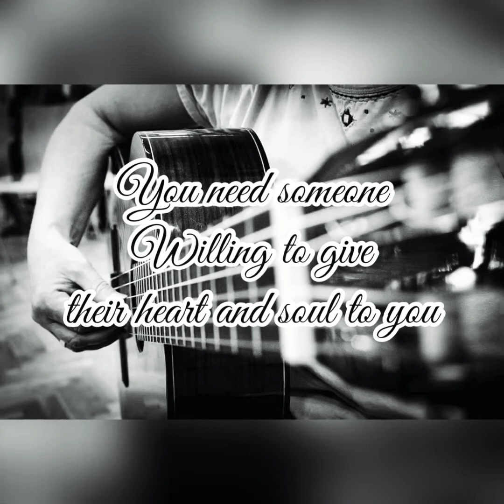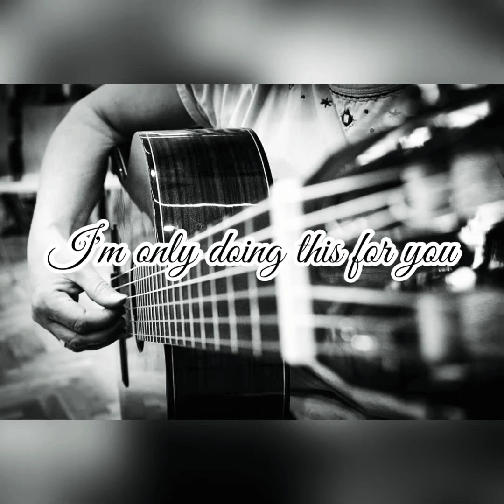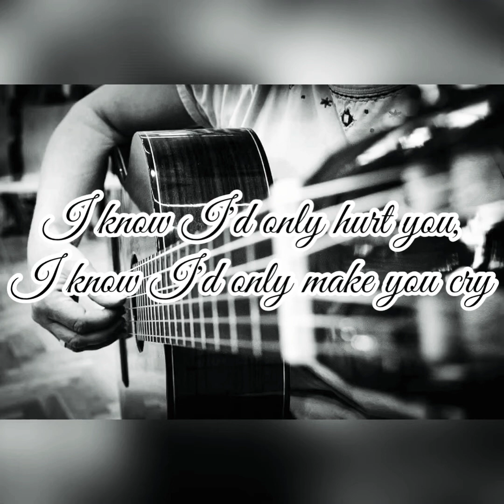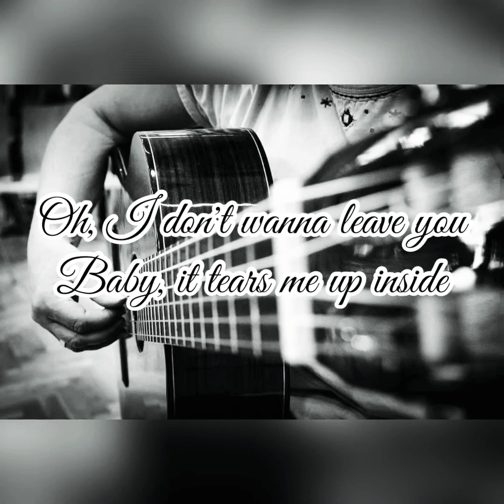I Love You Goodbye - Nina (MaleCover by Mar Jimenez)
Recorded with Wesing App
Lyrics made with InShot App